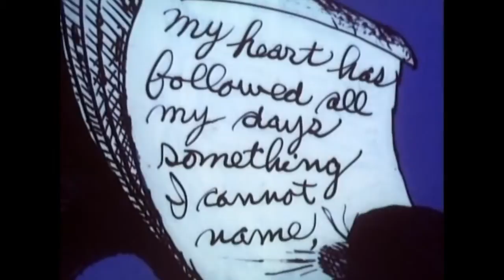Shinbone Alley (opening)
a seeker and the dreams